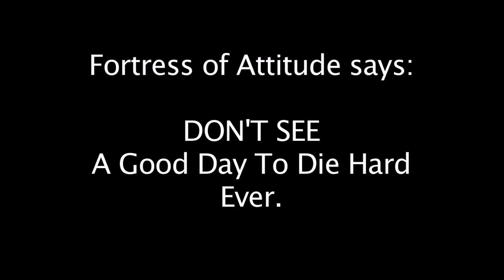A Good Day to Die Hard Movie Song (JoBlo.com)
- "A Good Day to Die Hard Movie Song" - JoBlo.com Exclusive

A hilarious new song from "Fortress of Attitude" which takes a long hard look at why "A Good Day to Die Hard" just doesn't seem to follow the incredible tradition of the original "Die Hard" trilogy.

Films: "A Good Day to Die Hard", "Die Hard", "Die Hard 2: Die Harder", "Die Hard with a Vengeance"

Iconoclastic, take-no-prisoners cop John McClane, for the first time, finds himself on foreign soil after traveling to Moscow to help his wayward son Jack--unaware that Jack is really a highly-trained CIA operative out to stop a nuclear weapons heist. With the Russian underworld in pursuit, and battling a countdown to war, the two McClanes discover that their opposing methods make them unstoppable heroes.

Director: John Moore

Writers: Roderick Thorp, Skip Woods

Stars: Bruce Willis, Jai Courtney and Amaury Nolasco

Copyright @ 20th Century Fox